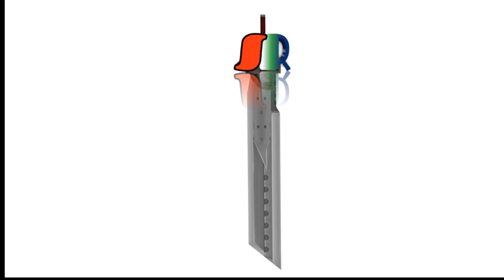PS Plus September 2024 Free Games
Your PlayStation Plus monthly games for September 2024 are Harry Potter: Quidditch Champions, MLB The Show 24 & Little Nightmares 2 . All Plus members can download these September PlayStation Plus games from 3rd September. For full details on the PlayStation Plus Extra and Premium tiers head over to playstation.com.